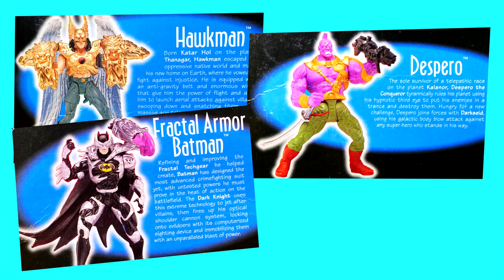Kenner Total Justice Series 2 Action Figures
Today we have a cheeky little look at series two of the retro vintage 1996 Kenner DC Comics Total Justice action figures. These little chiseled muscled fellas are pre-posed for maximum masculine macho manliness!

INSTAPRINT DIORAMA:

MAILING ADDRESS:
Brad
Lansdowne Street
Peterborough ON
K9K 8M7